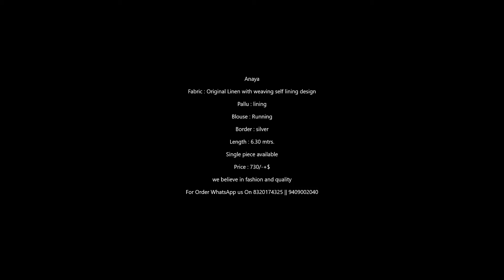Original Linen with weaving self lining design saree Wholesaler|| Latest Design Of Linen saree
Original Linen With Weaving Self Lining Design Saree

Fabric Details:  Original Linen with weaving self lining design Saree 6.30 mtr With Running Blouse

Price: 730+Ship

Pure Linen Slub Cotton Saree With Zalar Wholesale Price||White Linen saree With Silver Border Online,